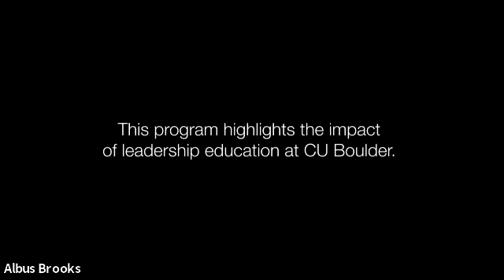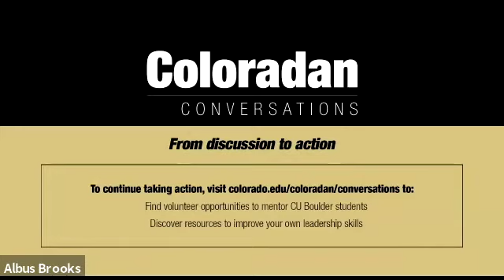Coloradan Conversations - From discussion to action: leadership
Do stories in the Coloradan ever make you think differently, inspire you to want to learn more or even take action? Have you ever brought up the topic around the dinner table or shared the story with a fellow CU Boulder alum? That kind of community-led discussion is the impetus for the new dialogue series: Coloradan Conversations.

Each Coloradan Conversation will bring alumni together to discuss a singular topic or theme relevant not only on campus, but around the world. Rather than listening to a lecture, this series invites alumni to engage and connect with thought leaders and fellow Forever Buffs about topics presented in the Coloradan alumni magazine.

The most recent virtual event on Wednesday, Sept. 8 at 5:30 p.m. (MT) addressed leadership, which was highlighted in the Summer 2021 issue. Panelists for this kickoff event included moderator and former Denver City Council President Albus Brooks (RelSt’01), Shilo Brooks, faculty director of the Engineering Leadership Program, Stefanie K. Johnson, associate professor of organizational leadership and information analytics, and Brian Muriithi (CTD’23), a student in the Engineering Leadership Program.